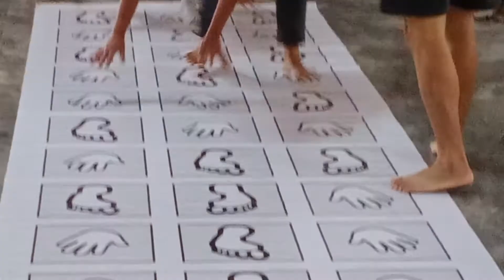Fun time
It was encouraging to see the activities during the three days camp. I learned a lot from each of their lives. @thanlongthanchangdiscipleofchr